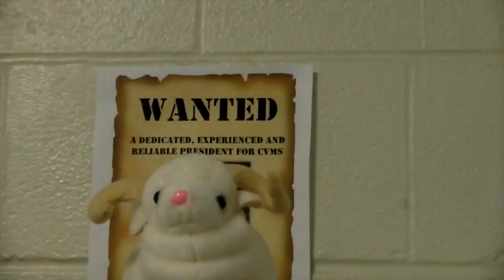Sept22 CummerValley AM GorillasinAction